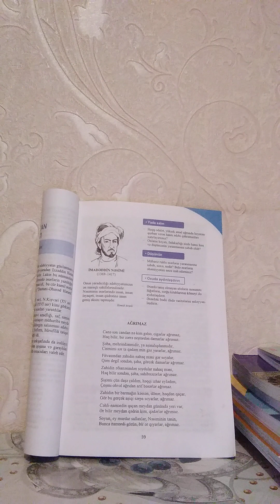İmadəddin Nəsimi "Ağrımaz" şeirinin təhlili